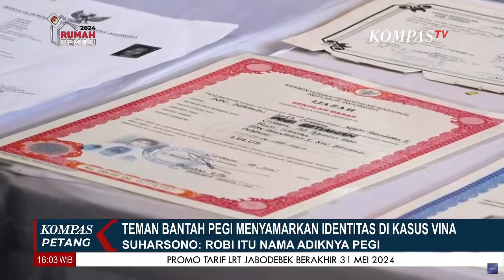Setelah Linda Sahabat Vina, Kini Adik Pegi "Perong" Diperiksa Polisi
KOMPAS.TV - Lusiana, adik Pegi Setiawan alias Perong, tersangka kasus Vina dan Eki, menjalani pemeriksaan di Mapolres Cirebon, Jawa Barat, Selasa (28/5/2024).

Didampingi dua kuasa hukum Pegi, salah satunya Sugianti Iriani, Lusiana tiba di Mapolres Cirebon Kota sekira pukul 11.25 WIB.

Lalu seperti apa hasil pemeriksaan terhadap Lusiana, adik Pegi "Perong"?